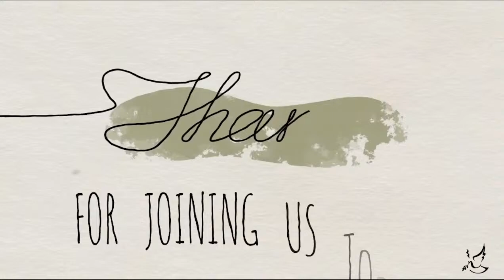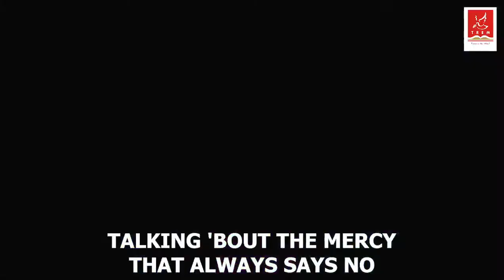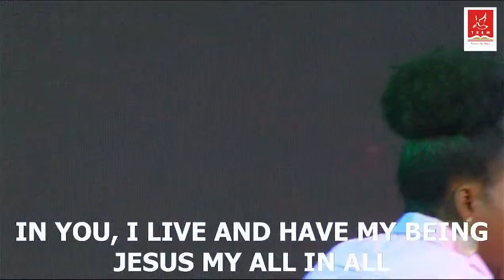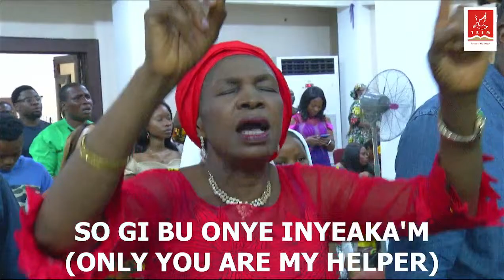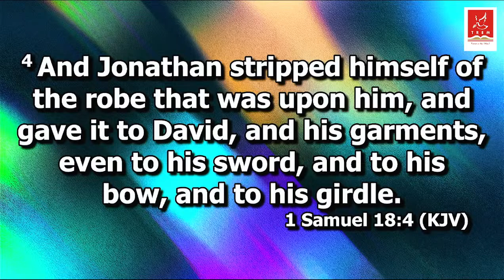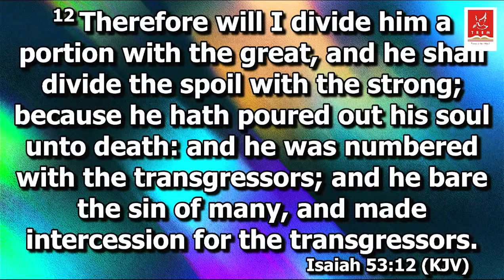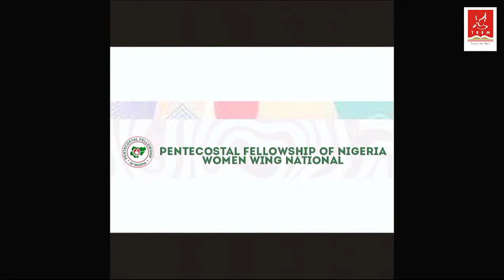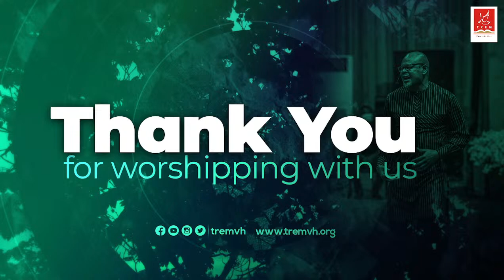For Jesus Sake (Easter Sunday) | Rev. Maxwell Gbinije | 31st March, 2024.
Ministering: Rev. Maxwell Gbinije
Presiding Bishop: Dr. Mike Okonkwo

We welcome you to this service.

The Redeemed Evangelical Mission | TREM Vision House (TVH),Utako, Abuja | "Where your dreams are turned to reality"

TREM Vision House (TVH) Abuja, is a branch of TREM International,Lagos,Nigeria.

TREM is a place where we gather together in quality praise and worship of the true and living God, equipped with God's Word for growth and fellowship.

Resident/Senior Pastor | TREM, Vision House | Rev. Maxwell Gbinije,

Presiding Bishop | TREM International | Bishop Mike Okonkwo

Join us for our service Online & Onsite

* Celebrating Jesus | Sundays | First Service 8:00am | Second Service 9:30am

* Power For Living | Tuesdays 5:45pm

* Mountain Must Move | First Saturday Of Every Month | 7.00am

* Engaging THE ALMIGHTY GOD e-TAG| Monday, Wednesday, Saturday | 7.00am

To partner with us in taking the vision of expanding the kingdom and gospel of Jesus Christ.
  * Tithe & Offering | TREM ABUJA | STANBIC-IBTC | ACCOUNT NUMBER 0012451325
  * Sowing Seed & Projects | TREM ABUJA | UBA PLC TREM | ACCOUNT NUMBER 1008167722

We are grateful that you worshipped with us today.

See you again in our next service

God Bless.